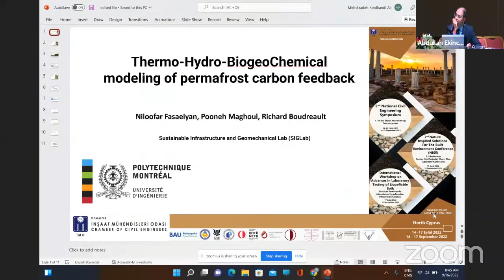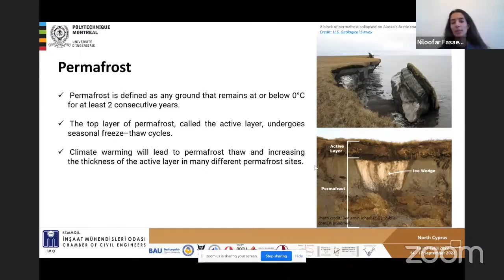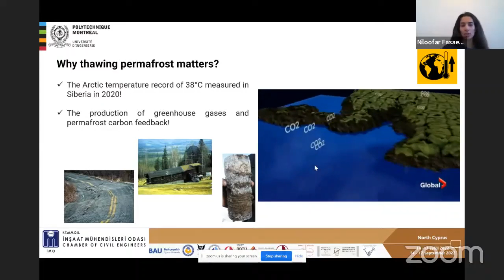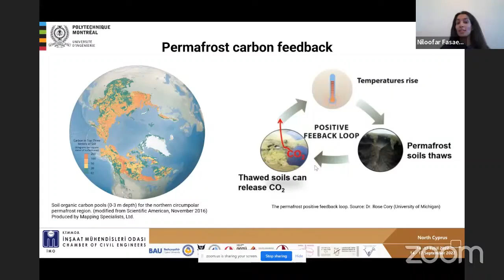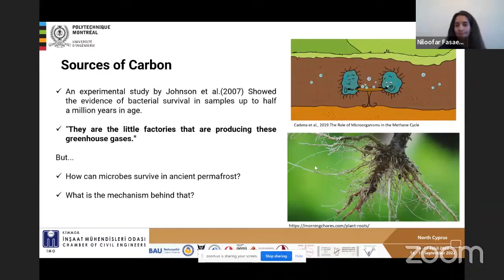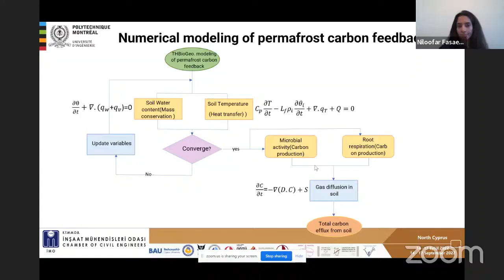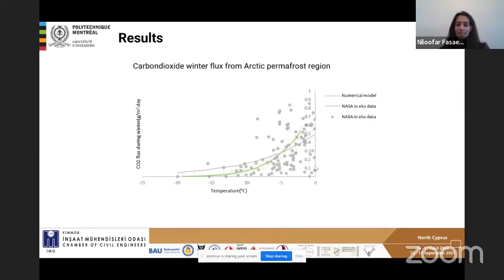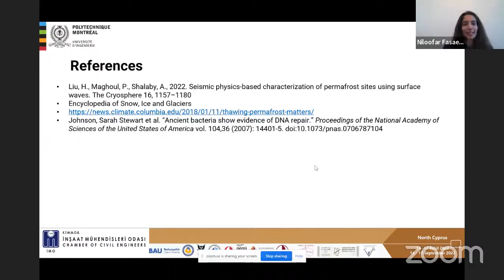NISE S2 P6 Niloofar Fasaeiyan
Thermo-Hydro-Biogeochemical modeling of permafrost carbon feedback